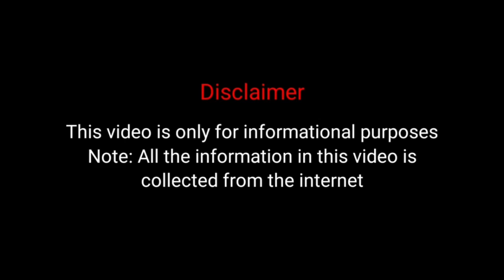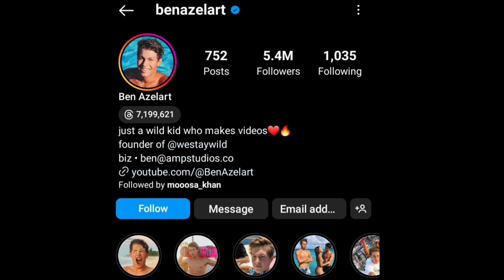David Dobrik Vs Ben Azelart(Amp World) Lifestyle Comparison | Biography